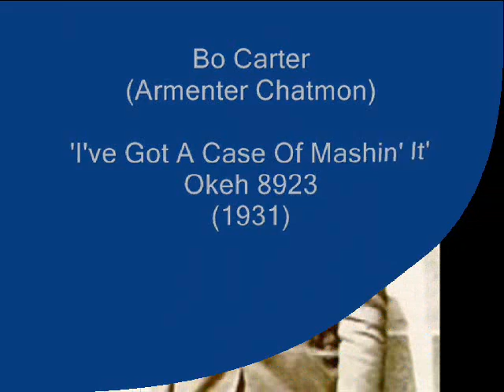Bo Carter - I've Got A Case Of Mashin' It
Recorded in 1931 and  issued  on Okeh 8923